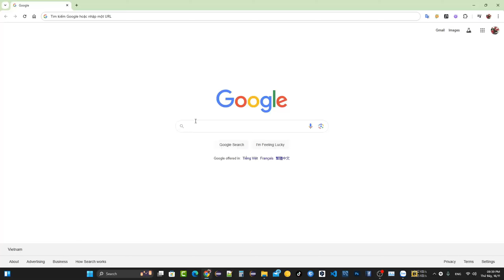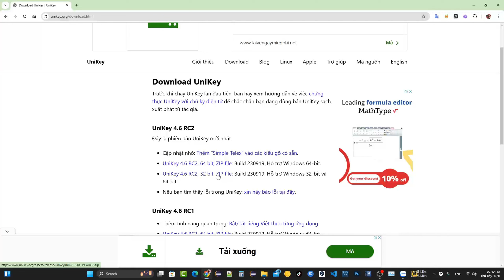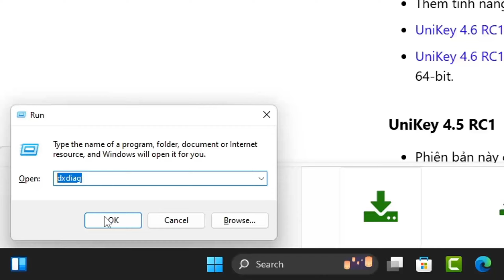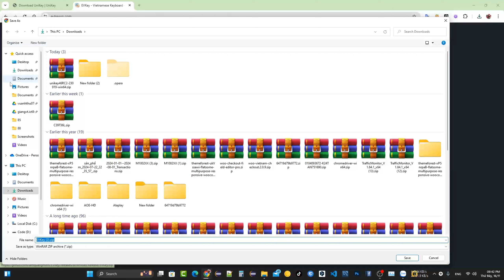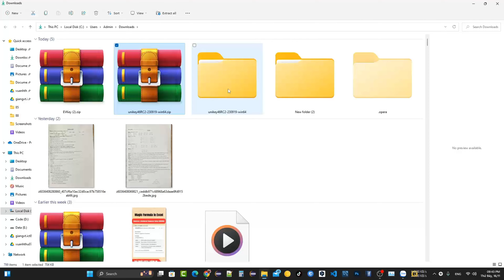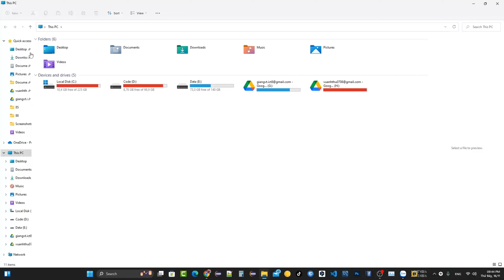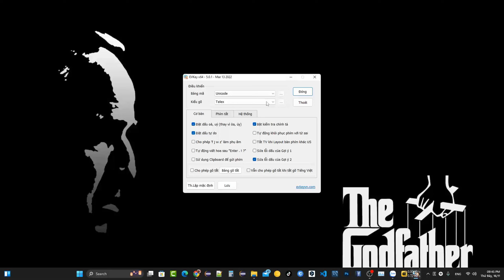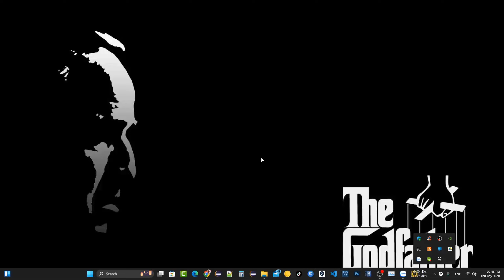Hướng dẫn cài unikey, evkey gõ tiếng việt trên máy tính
Bạn đang tìm cách cài đặt EVKey hoặc Unikey để gõ tiếng Việt có dấu trên máy tính? Bài viết này sẽ hướng dẫn chi tiết cách tải và cài đặt hai phần mềm hỗ trợ gõ tiếng Việt phổ biến nhất hiện nay. EVKey và Unikey là công cụ miễn phí, dễ sử dụng, phù hợp với mọi phiên bản Windows và macOS. Với các tính năng như tự động sửa lỗi, hỗ trợ bộ gõ Telex và VNI, bạn sẽ gõ tiếng Việt nhanh chóng và chính xác hơn. Khám phá ngay cách thiết lập và tối ưu hóa công cụ gõ tiếng Việt để nâng cao trải nghiệm làm việc và học tập!
00:39 cách tải unikey và kiểm tra phiên bản cần download
03:05 cách tải evkey về máy tính
03:52 cách cài unikey trên máy tính
05:30 Cách cài evkey trên máy tính